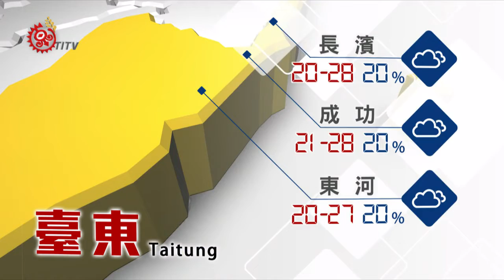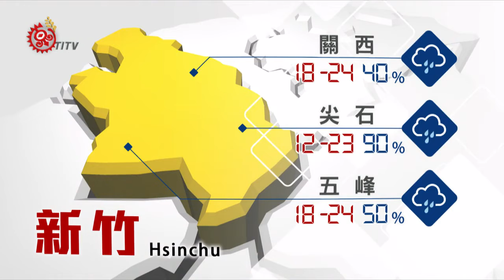山海氣象 2019-04-12 IPCF-TITV 原文會原視新聞